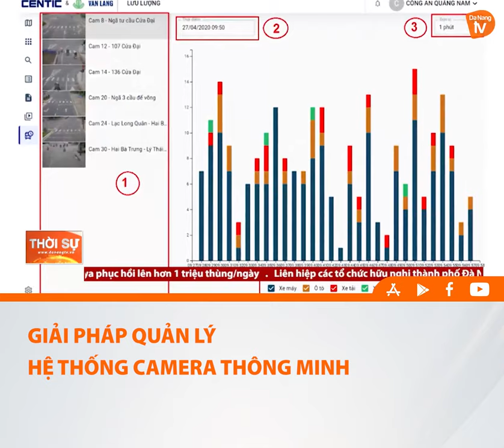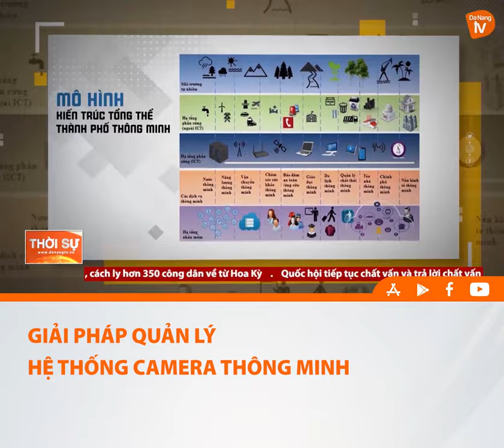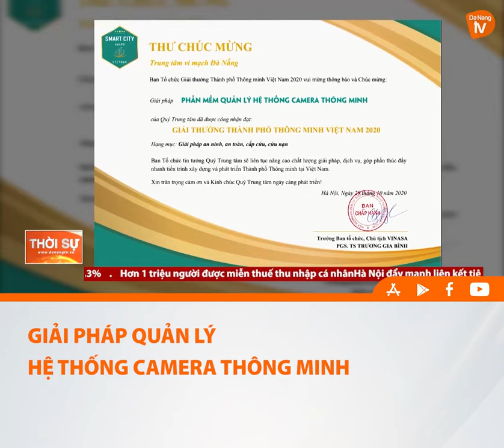GIẢI PHÁP QUẢN LÝ HỆ THỐNG CAMERA THÔNG MINH